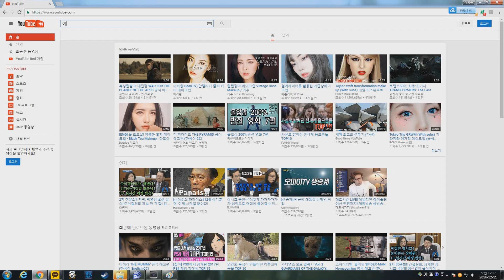오늘은 뭐입지?? 3편 크리스마스 데일리룩 _ christmas daily fashion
christmas daily look

히트텍-유니클로
목티-보세 (블로그마켓)
벨벳뷔스티에-remarkable uniform 333
스커트-remarkable uniform 333
베레모-Aland
가방-H&M
신발-보세(동대문)
머플러-유니클로